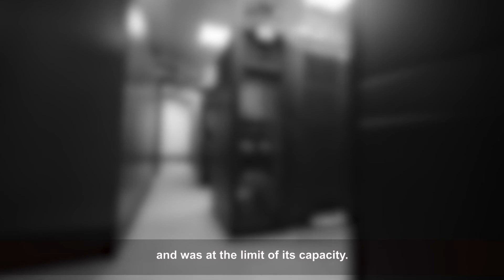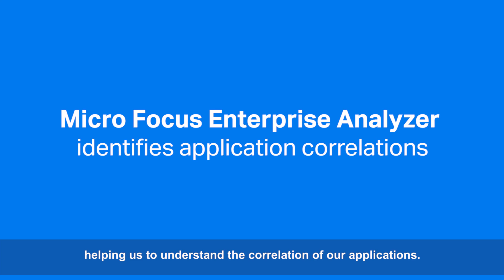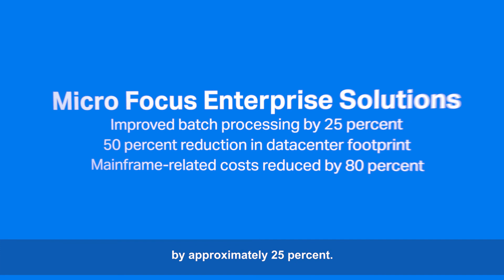Innovative digital banking services supported by modern open-source systems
Banco Guayaquil sought to grow, enlarging its customer base by launching digital banking services that appeal to the increasingly demanding expectations of Ecuadorians. How could the bank achieve this, while keeping costs and complexity to a minimum, eliminating obsolete systems, and minimizing complexity?

The bank chose to move thousands of applications from its IBM mainframe systems to Micro Focus Enterprise Server on open platforms. Banco Guayaquil also leverages Enterprise Analyzer for monitoring and code optimization purposes, and Enterprise Developer for quicker and easier development of new applications.

The results include a 25% faster overnight batch execution and 80% reduction in infrastructure costs. The new architecture provides an open-source, flexible and scalable platform to accommodate current and future peaks in demand. This paves the way for easier, more rapid development of digital banking services.